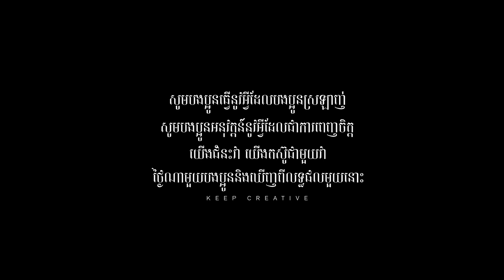5 ជំហានដែលអាចអភិវឌ្ឍនខ្លួន I EAR MANET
នៅក្នុងវីឌីអូមួយនេះគឺខ្ញុំចង់បង្ហាញបងប្អូនពីជំហានទាំង ៥​ ដែលខ្ញុំធ្លាប់បានធ្វើការអនុវត្ដន៍វាមកជាប្រចាំសម្រាប់ការងារ GRAPHIC DESIGN របស់ខ្ញុំរហូតមក ដូចនេះខ្ញុំសង្ឃឹមថាវាអាចជួយអោយបងប្អូនទទួលបាននូវចំណេះដឹងមួយនេះផងដែរ។
ចំណុចសំខាន់ៗនៅក្នុងវីឌីអូ :
- Research :
- សន្និដ្ឋាន :
- Copy From Your Hero/Idol :
- Just Do It / ការធ្វើពីវា :
- ការទទួលយកនូវគំនិតពីមនុស្សជុំវិញខ្លួន :
* GEAR I USE *
- CAMERA : CANON G7X MARK III​ & SONY A6000
- MIC : Audio-Teachnica + Zoom H4n
- ASUS SCAR 2
- Monitor : 27inh Dell